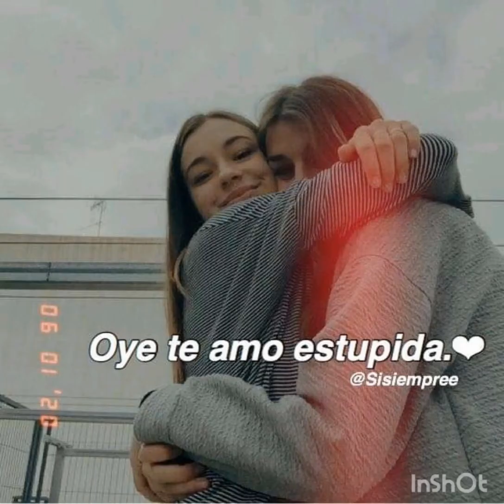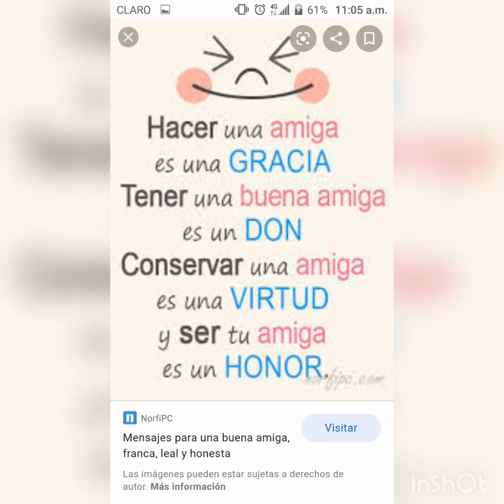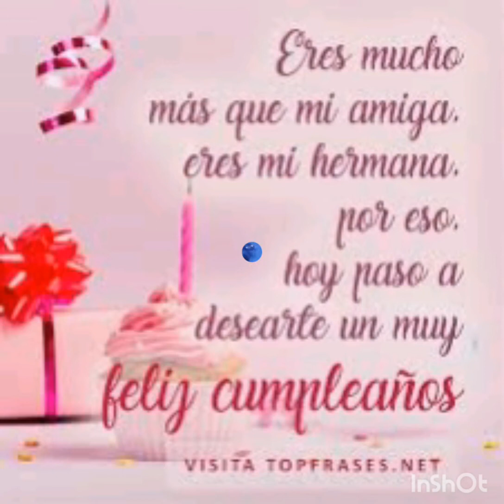Mi beff de cumpleaños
Les dejo es video de mi mejor amiga que está de cumpleaños hoy 🤗🤗🤗🤗🤗🤗😍